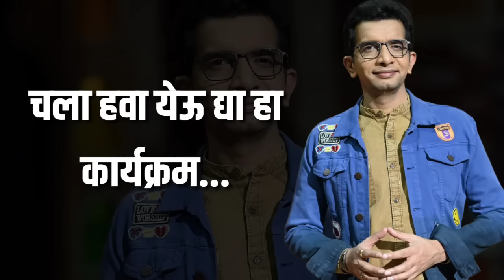सर्वांना हसवणारे निलेश साबळे आहे आजारी ?? || why Nilesh sable quite hawa yeu dya ?